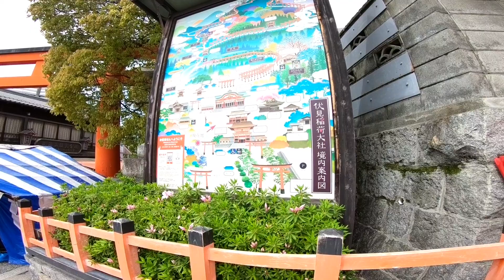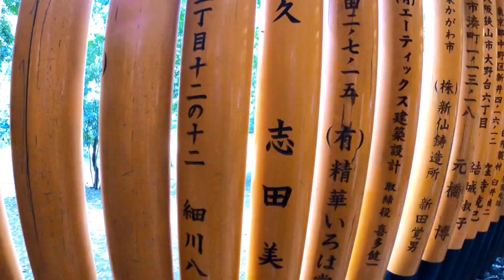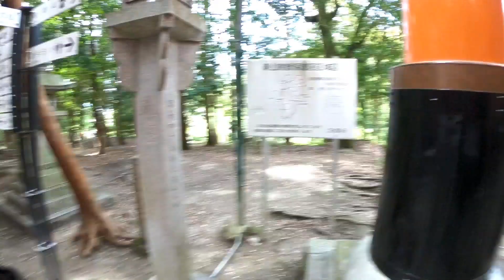Fushimi Inari Taisha, Jepang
Ini cerita perjalanan saya mengunjungi fushimi inari kuil di kyoto jepang pada april 2018. ada apa saja di kuil fushimi inari ini?simak videonya sampai habis ya